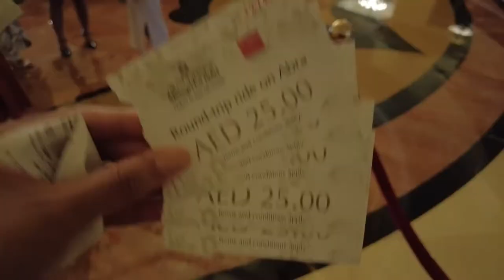PAMPER DAY + AFTERNOON TEA | SHANGRI-LA ABU DHABI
Hey guys!!

Sooo my girlfriends and i went for a spa day which every girls deserve!!

Xx
Bevziee